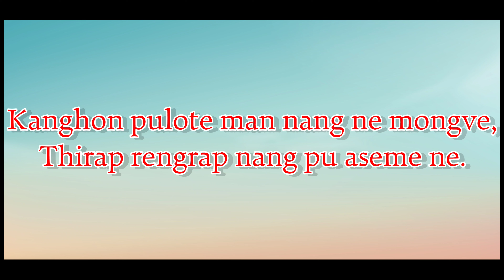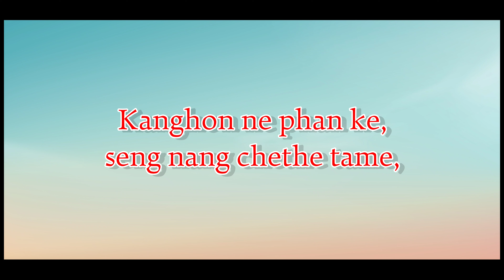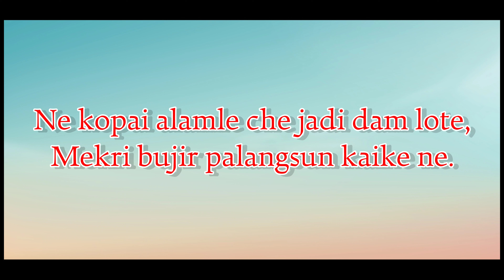Ingnek Ingtungte - Phudang Hansepi | Karbi Old Song | Tissopi Entertain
Presenting "Ingnek Ingtungte" a Karbi sad romantic Song written by Kare Timungpi. Sung by Phudang Hansepi.

Song : Ingnek Ingtungte
Singer : Phudang Hansepi
Lyric : Kare Timungpi
Producer : Bijoy Rongpi
Production : Malong Chingrum Production